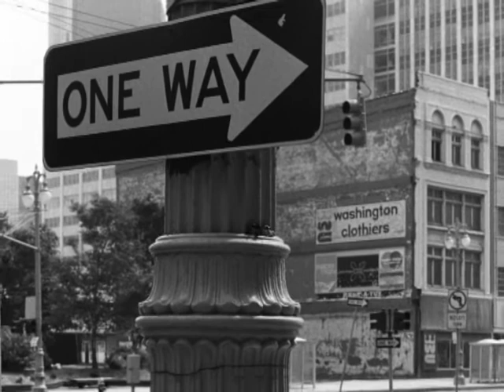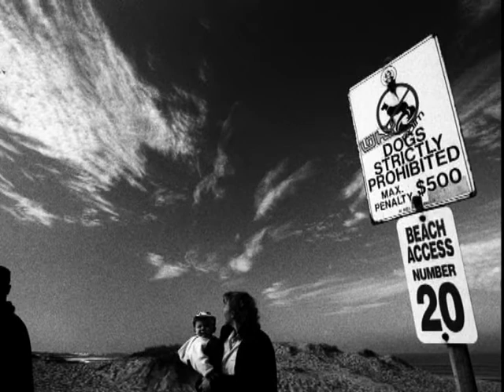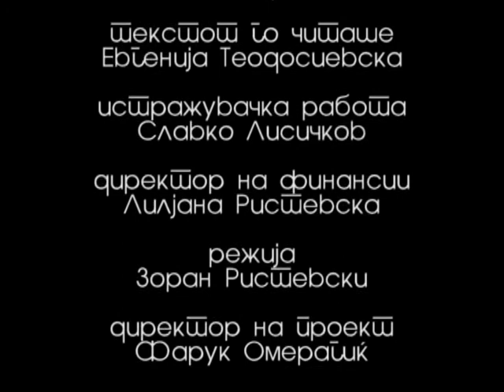Od Makedonskata Nacionalna Riznica / Macedonian National Treasure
Dokumentarno video za fotografijata na Vasil Boglev, podgotveno od Zlatko Teodosievski i prikazano na Alfa TV kon krajot na januari, 2012.